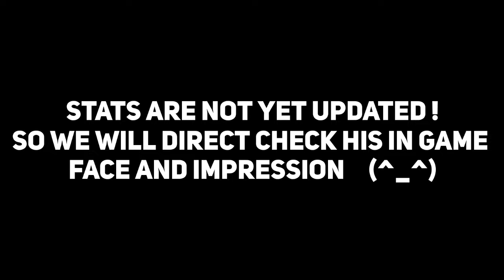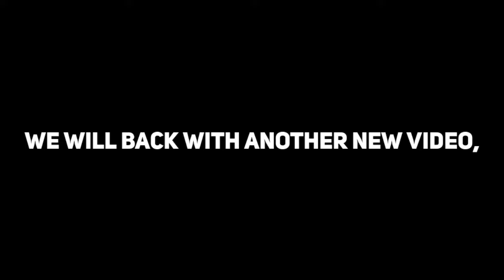🤯OMG🤯 First Look & Impression Of *NEW NEYMAR JR* | Goals, Skills | Special Celebration | eFootball25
Card images are concept art !